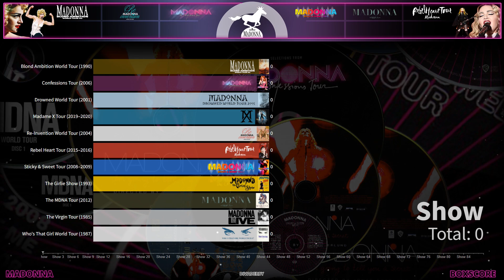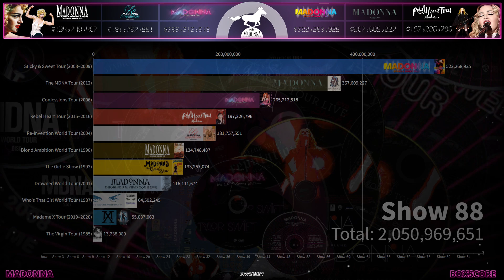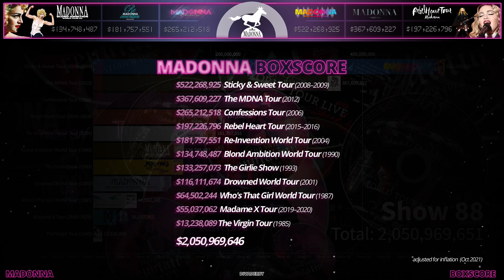Madonna: All Her Tours | Billboard Boxscore (Concert Grosses)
Madonna is the most successful female touring artist of all time.

This is a complete chart history of Madonna's Billboard boxcores.

Madonna
The Virgin Tour (1985)
The Girlie Show (1993)
Who's That Girl World Tour (1987)
Blond Ambition World Tour (1990)
Confessions Tour (2006)
Re-Invention World Tour (2004)
Drowned World Tour (2001)
Sticky & Sweet Tour (2008–2009)

The MDNA Tour (2012)
Rebel Heart Tour (2015–2016)
Madame X Tour (2019–2020)

adjusted for inflation (Oct 2021)